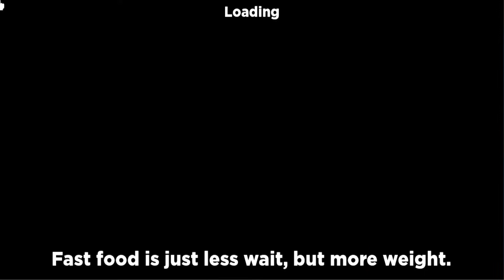Roblox Cube Defense teil 8